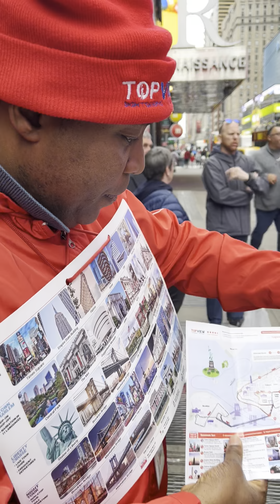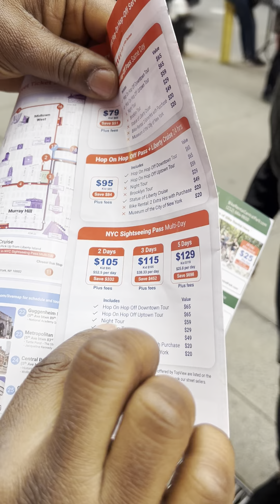ATLANTA MAN IS WAY TOO CHEAP IN NEW YORK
Welcome to the Official YouTube channel of the Jordan Jackson Show - Featuring the one and only Jordan Jackson!

If you're in need of a good laugh, you've come to the right place! Jordan creates clean, relatable content about everyday life that's guaranteed to brighten up your day.
The Jordan Jackson Show promises to deliver laughs straight to your home or office - it's the perfect pick-me-up for any day!
➡️ With Jordan's quick wit and hilarious observations, you won't be disappointed. So, what are you waiting for?